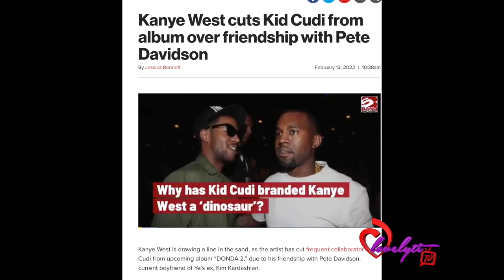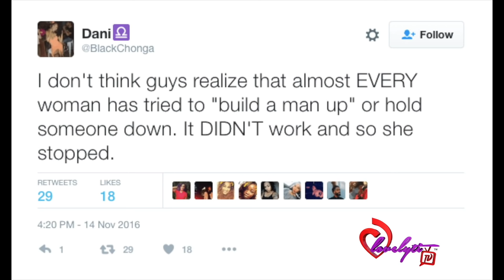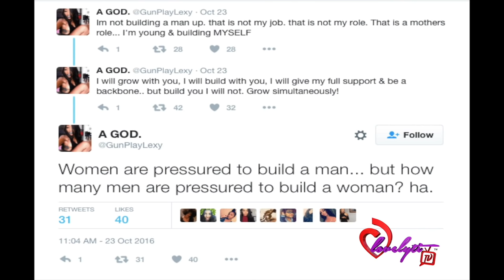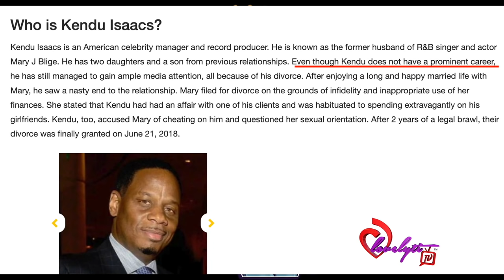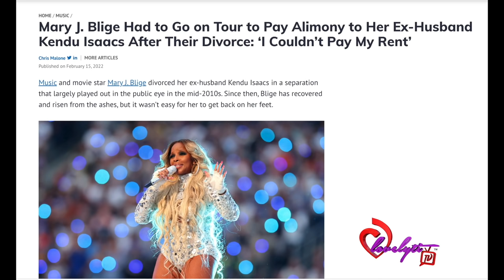The Kimye Cautionary Tale:Be careful who you build with bcuz someone else will finish the structure